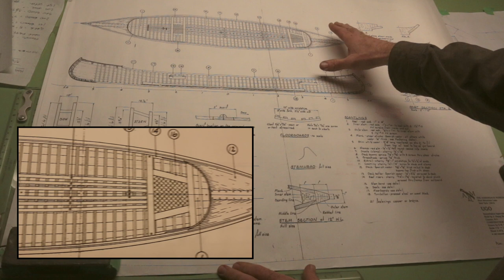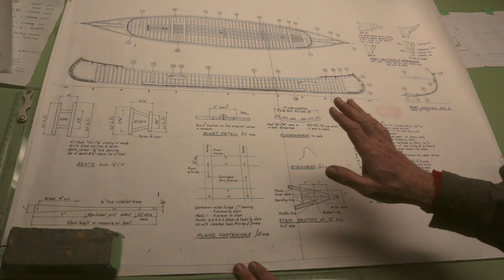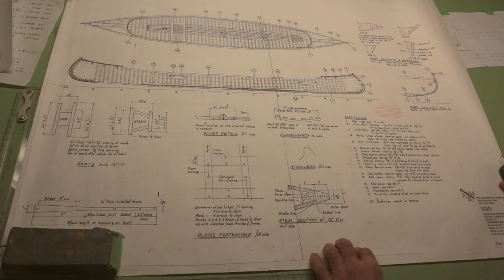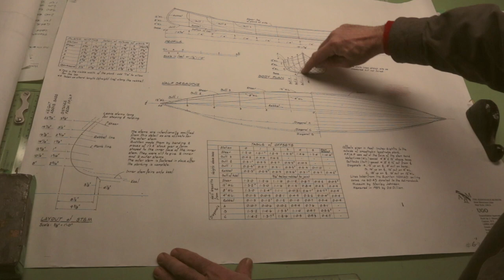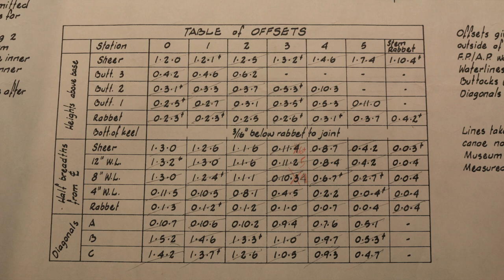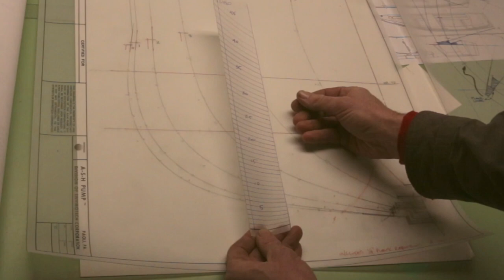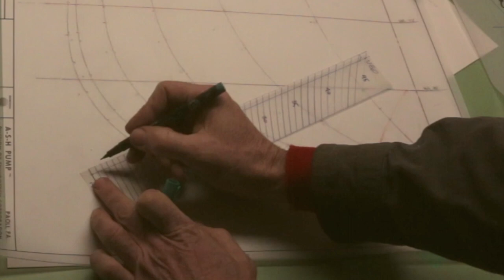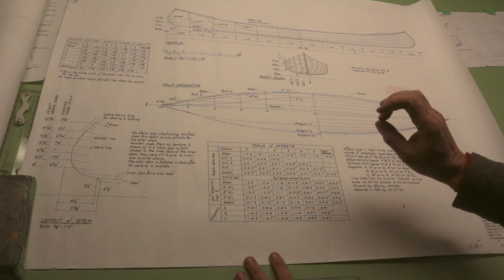⚓️ NOMAD - Understanding Boat Plans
This is an introduction to understanding a typical set of boat plans. This is really a basic primer for those who are unfamiliar with them. I'll go into greater detail in another video.
The plans shown are of the Canadian Ugo canoe built by J.H.Rushton. These plans were purchased from the Adirondack Museum in Blue Mountain Lake NY. I built a 14' version of this canoe for the Vancouver International Airport where it remains on display alongside an Inuvialuit kayak I also built. They can be found  in their International arrivals area. There is a second canoe in the display built by Rod Tait of Orca boats.